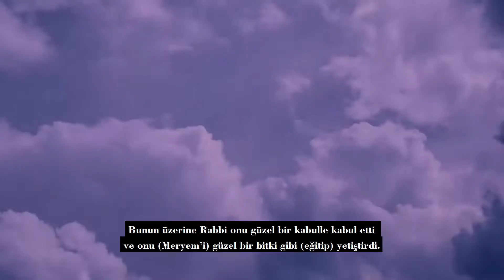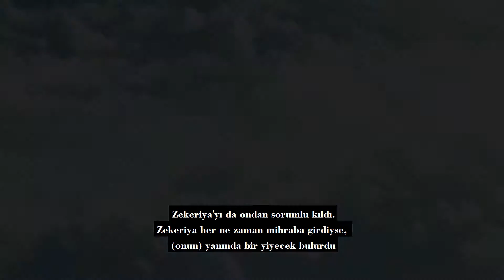HAFIZ MUSTAFA YILMAZ HOCAEFENDİ-KURAN TİLAVETİ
HAFIZ MUSTAFA YILMAZ HOCAEFENDİ ÜSTADIMIZI ZİYARETİ ESNASINDA GÜZELBİR AŞR OKUDULAR.

ALİ İMRAN SURESİ-(33-37)

FARUKİYE İSLAMİ İLİMLER KÜLLİYESİ BAHÇESİ